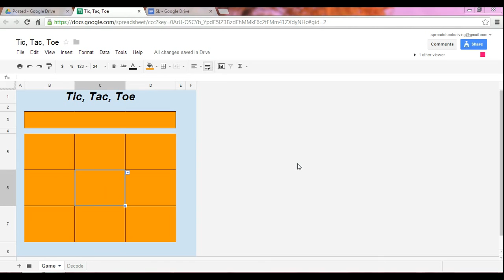Tic Tac Toe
Create a Tic Tac Toe game with a spreadsheet.  For full-screen viewing, select the HD quality option for the best experience.

Here is a link to the Google spreadsheet.  To edit it, first save it onto your Google drive.